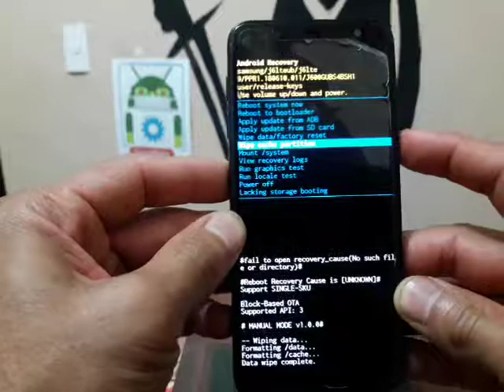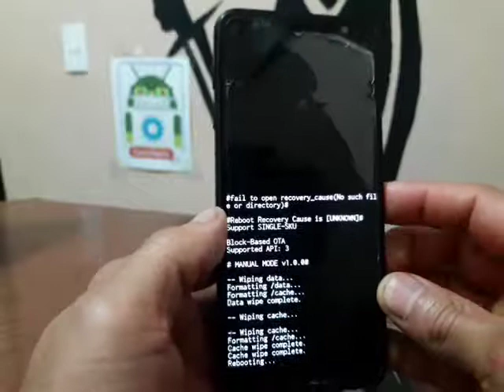HARD RESET SAMSUNG GALAXY J6